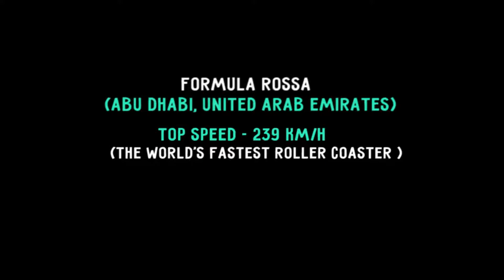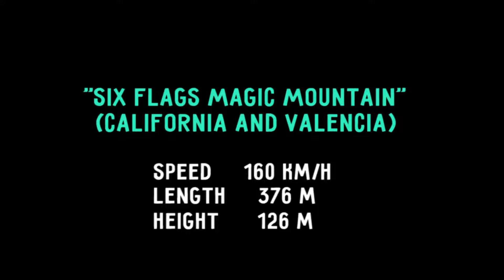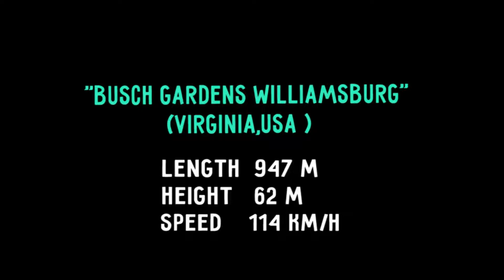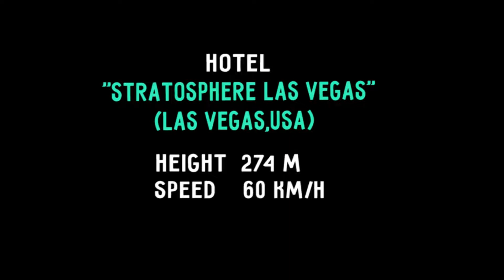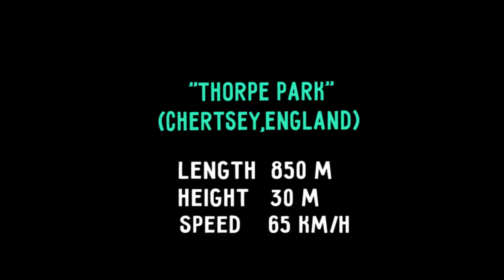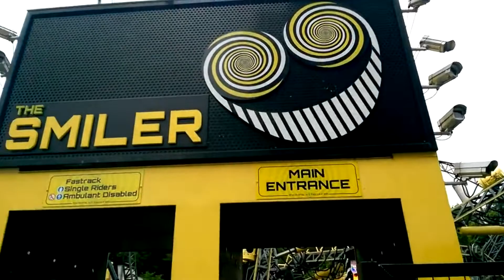10 Insane Attractions You're Better off Not Knowing About... trend central incredible in the world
Most people like to do at least some traveling, and while for some a day by the pool is the ideal vacation, others like a little more adrenaline and thrill to the mix. If you think you’re brave enough to handle even the most extreme of rides and attractions, then you’ve come to the right place, because today, we're going to take a look at some of the most insane, and truthfully quite terrifying in some cases, tourist attractions made exclusively for some of the bravest people around. For those travellers who need to test their nerves, I've got you covered. Get ready to have you mind blown as we look at some of coolest and most unusual rides and attractions in the world.
Amazing and unusual tourist attractions in the world! Featuring the world's coolest and most extreme rides and attractions on earth. You better check out these scary attractions with your own eyes.

 trend central incredible